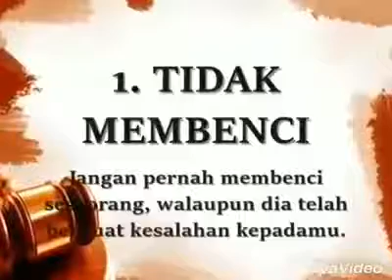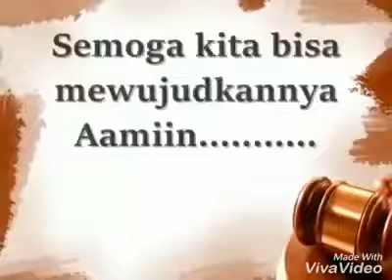10 kunci hati dan jiwa tenang